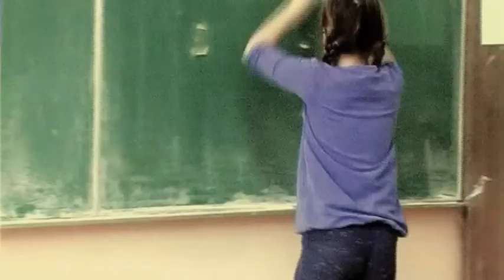KO U ČUDA VERUJE, TAJ ČUDA I STVARA, BANJA VRUJCI 2017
„IZ IZVORA, KAP PO KAP“